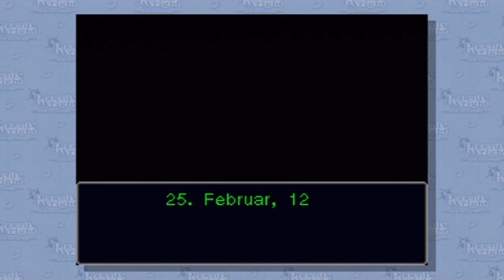Let's Play Phoenix Wright Ace Attorney Part 169 [Aus der Asche (66)]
Spiel: Phoenix Wright Ace Attorney
Level/Fall: Aus der Asche
Abschnitt: 7, 3.1 Prozesstag
Konsole: Wii
Sprecher/Spieler: Sir Evenro

Ausnahmsweise habe ich mich mal allein an ein Let's Play gewagt und hier ist es. Phoenix Wright ist eines meiner Lieblingsspiele für den DS und da alle 3 Teile nun auch für die Wii als WiiWare Spiel (je 1000 Wii Points + im ersten Teil Fall 5 100 Wii Points) zum Kaufen und herrunterladen gibt will ich dies Euch nicht entgehen lassen. Ich hoffe meine verstellte Stimme irritiert Euch nicht zu sehr und ihr habt genauso viel Spaß wie ich.

Bitte kommentieren und bewerten, Danke!